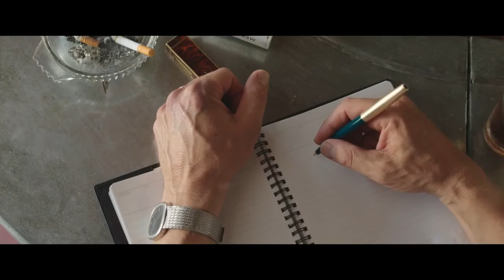À beira mar - POP UP